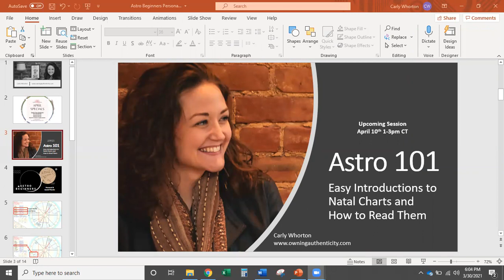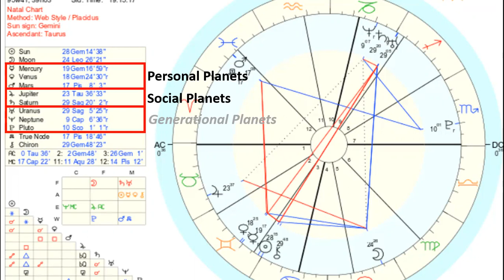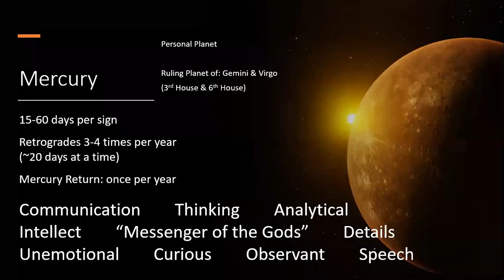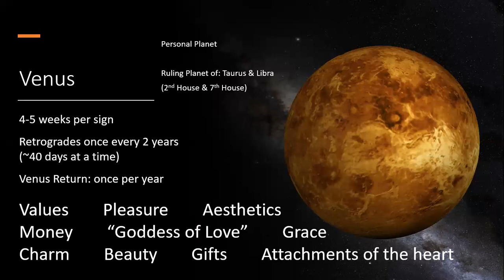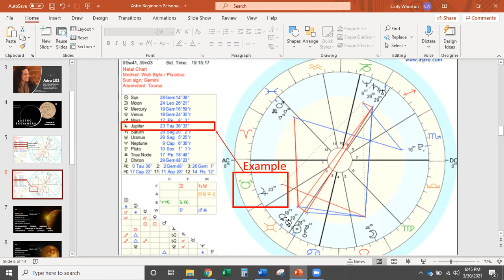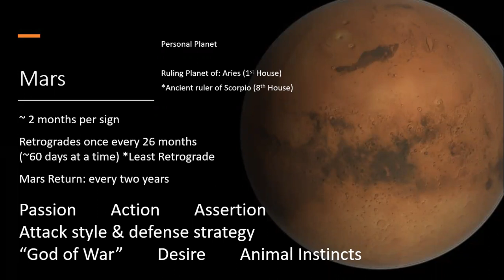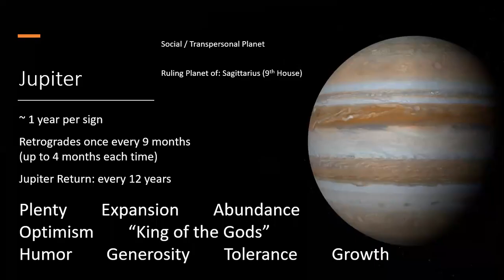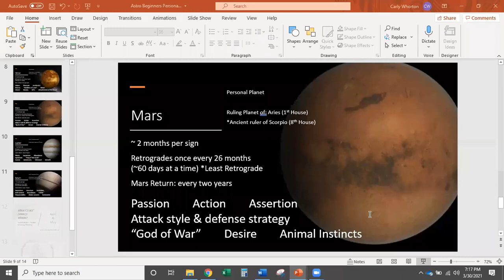Personal & Social Planets | AstroBeginners Group Presentation | Recorded March 30, 2021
This video looks at the meaning of each of the social planets and personal planets in our Natal Chart according to Western Astrology. The personal planets are Mercury, Venus, and Mars (along with the Sun and Moon) and the social planets are Jupiter and Saturn.

This is the fourth in the Astro Beginners series. Check out the AstroBeginner Playlist to find the other session recordings.